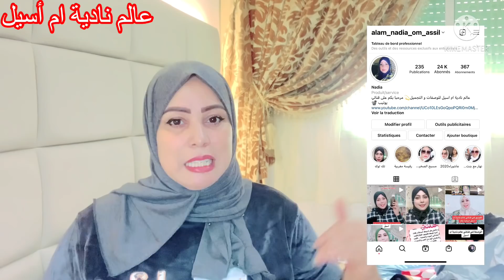مشترياتي الجديدة من موقع شي ان SHEIN للشتاء 😍ملابس أحذية داكشي واعر بزاف وكيحمق4k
كيفية استخدام سيرو نورافيت
زيادة الوزن بشكل طبيعي
كيفاش نغلاض فمدة قصيرة
ملعقة واحدة لتسمين الجسم بسرعة و زيادة الوزن و علاج النحافة في 3 ايام وصفة مضمونة و مجربة

كيف زاد وزني أكثر من 10 كيلو في شهر / أنجح وصفة لتكبير المناطق الأنثوية / علاج النحافة / الغلض

السمسم لزيادة الوزن
الشوفان لزيادة الوزن
وصفة الزنجلان
زيادة الوزن في 10 أيام
تسمين في رمضان
وصفة لزيادة الوزن في رمضان
زيادة الوزن في رمضان
تسمين الوجه
زيادة الوزن
تسمين
وصفة لتسمين
وصفة لزيادة الوزن
علاج نحافة
زيادة الوزن في رمضان بملعقة واحدة من هذا المكون العجيب لتسمين الجسم بسرعة❤️
‎وصفة طبيعية لمشروب لعمل ضجة لزيادة الوزن والمناطق الأنثوية والنتيجة قدام عينك/4k غتغلاضي كاملة
‎المشروب السحري للتسمين في 3ايام تكبير الصدر وابراز العضلة النائمة نتحداك تشربيه وماتغلاضيش مضمونة💯
‎التسمين,تبييض الأسنان,تبييض الجسم,وصفات تبييض,وصفات طبيعية,تبييض الجسم بسرعة,تسمين الوجه,تسمين الجسم,زيادة الوزن,كيراتين للشعر,تكثيف الشعر,تطويل الشعر,تبييض الوجه بسرعة,العناية بالبشرة,العناية بالجسم,العناية بالشعر,ماسكات
وصفات طبيعية
جمالك الطبيعي
ziyadat lwazn bisor3a/زيادة الوزن تكبير المناطق الانثوية بسرعة  الارداف ,الصدر و المؤخرة النتيجة مضمونة و سريعه
وصفة لزيادة الوزن وتكبير الارداف في أسبوع واحد فقط مجربة و مضمونة
اقوى وصفة للتسمين الموضعي / %100 مجربة و مضمونة أفضل وصفة لتسمين ونفخ الخدود فعالة و مجربة وصفة وصفة لزيادة الوزن في يومين! كيفية زيادة الوزن بسرعة و تسمين الجسم بالكامل | مجربة وصفة طبيعية مجربة لزيادة الوزن ب 2 مكونات فقط بسرعة زيادة الوزن تسمين / لتسمين الجسم وصفة أمنا عائشة رضي الله عنها لزيادة الوزن - الشيخ وسيم يوسف وصفات خبير الاعشاب حسن خليفة لزيادة الوزن وتسمين الوجه
،وصفة لزيادة الوزن بسرعة،زيادة الوزن في اسبوع ،تسمين الجسمبسرعة -وصفة الشوفات لزيادة الوزن بسرعة-wasafat ziyadat lwazn -اقوى وصفة لتكبير الصدر-المناطق الانثوية -تسمين الجسم-تكبير الصدر والمؤخرة-أخيرا حل مشكلة زيادة الوزن وعلاج النحافة /تكبير الصدر/نفخ الخدود/تكبير المؤخرة/تكبير الصدر والمجربة  /تسمين خدود /تسمين الصدر /الارداف وعلاج النحافة.رهيبة وسريعة ومقوية لتسمين الجسم وزيادة الوزن-
تسمين  المؤخرة
تسمين الصدر
تسمين  ونفخ  الخدود
الزيادة في الوزن-الصغار-زيادة الوزن بسرعة
طريقة تسمين الوجه و الحصول على خدود ممتلئة ❤️❤️ نصائح، حركات يوگا و وصفات ج
زيادة الوزن 5 كيلو في الاسبوع/علاج النحافة زاد وزني من44 كيلوالى67كيلو بهذه الوصفة
اقوى طريقة لزيادة الوزن في ايام معدودة |أفضل 5 مأكولات صحية لزيادة الوزن |شاهد الان
اسرع طريقة لزيادة الوزن في اسبوع فق
وصفة لتسمين الجسم و زيادة الوزن و علاج النحافة في اسبوع
أفضل طرق زيادة الوزن فى أسبوع واحد وبسرعة بأقوى وصفة طبيعية لعلاج النحافة
زيادة الوزن بسهولة جداً، أقوى الوصفات لزيادة الوزن، التخلص من النحافة وزيادة الوزن فى أسبوع واحد، وصفة طبيعية تساعد على زيادة الوزن .
وصفة لزيادة الوزن -- الوصفة لي غلضاتني من بعد ماكنت نحيفة جربوها ماغاديش تندمو
 -ziyadat lwazn lilmordi3--زيادة الوزن في اسبوع 10 كيلو للاطفامهما كنت نحيف زود وزنك 10 كيلو أسبوعيا بملعقتين من هذا المكون / تسمين الوجهافضل
 وصفة للتسمين في اسبوعين مجربة مني شخصيا لن تندمي /الجسم /الخدود / الوجهزيادة الوزن 5 كيلو في الاسبوع
/زاد وزني من43 كيلوالى68كيلو بهذه الوصفة الاكيدة بدون حلبة المذاق روعةلن تصدقي ملعقتين فقط من
 النوتيلا تعالج النحافة و فعالة في زيادة الوزن في اسبوع تسمين وتكبير وغلض الدراعين واليدين
 قوى وصفة لتكبير الصدر, المؤخرة ..ونفخ